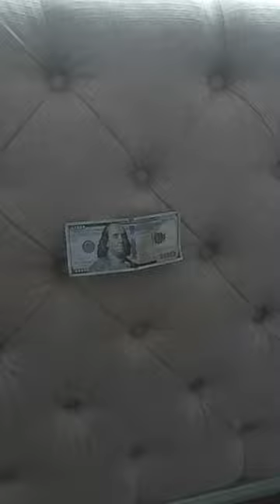Remove this to Reveal how would you remove this How to Clean An Upholstered Headboard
This video shows how easy it is to clean an upholstered headboard by using 3 simple ingredients! Removing stains from a fabric headboard can be done effectively with the following steps
Determine what caused the stain on your fabric headboard. Common stains include food, grease, ink, or water stains. The type of stain will dictate the best cleaning approach.
If the stain is fresh, start by blotting it with a clean cloth or paper towel. This will help absorb excess liquid and prevent the stain from setting deeper into the fabric.
Before cleaning the entire headboard, test a small, inconspicuous area with your chosen cleaning solution to ensure it won't damage the fabric. Once confirmed, apply a small amount of the appropriate stain remover directly to the stained area.
Depending on the type of stain, you may use different stain removers:
   - For water-based stains (such as food or beverage spills), use a mild detergent mixed with water. Apply the solution to the stain and gently scrub with a soft-bristled brush or cloth.
   - For oil-based stains (such as grease), use a solvent-based stain remover or a mixture of equal parts white vinegar and water. Apply the solution to the stain and let it sit for a few minutes before blotting it away.
   - For ink stains, use rubbing alcohol or a specialized ink remover. Apply the solution to the stain and blot gently until the ink transfers to the cloth.
After treating the stain, rinse the area thoroughly with clean water to remove any residue from the cleaning solution.
Allow the headboard to air dry completely. Avoid using heat sources such as hairdryers, as they can set the stain further into the fabric.
Stubborn stains may require multiple treatments. If the stain persists after the first attempt, repeat the cleaning process until the stain is removed or significantly reduced.
Once the stain is removed, consider giving the entire headboard a thorough cleaning to ensure uniformity in appearance. You can do this by lightly scrubbing the entire fabric surface with a mild detergent solution and then rinsing with clean water.

Remember to always check the manufacturer's care instructions for your fabric headboard before attempting any cleaning method to avoid damaging the material.